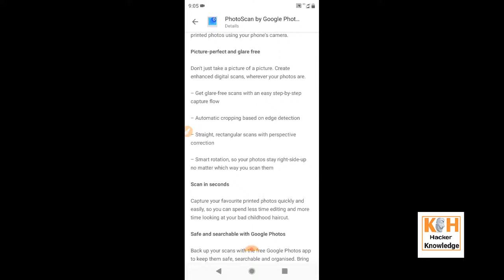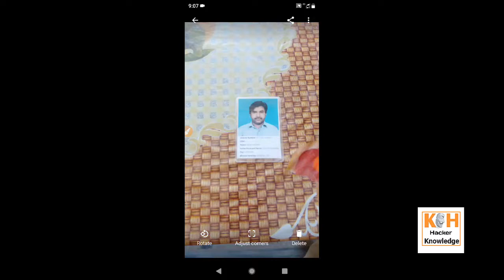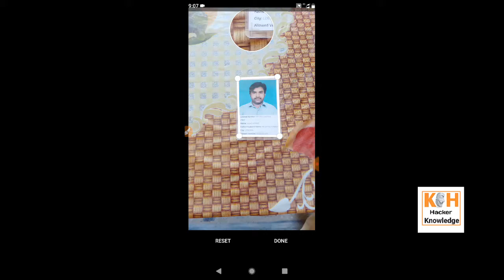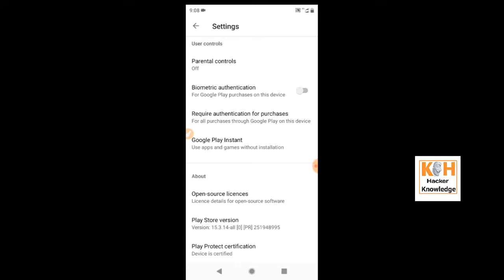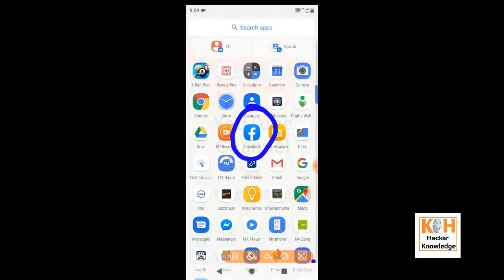google photo scan || google LLC better app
knowledge hacker YouTube channel please

 hope you like plz connect for more update

 regards - software engineer sajjad ahmad